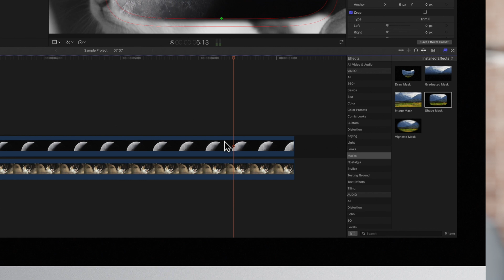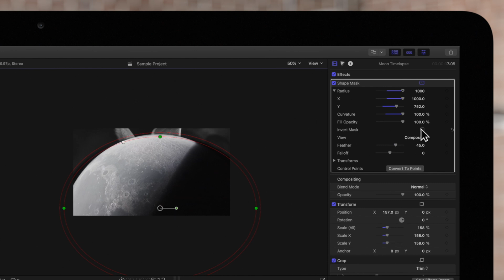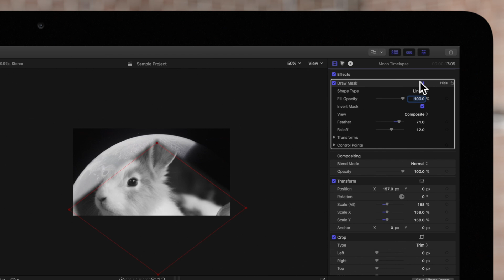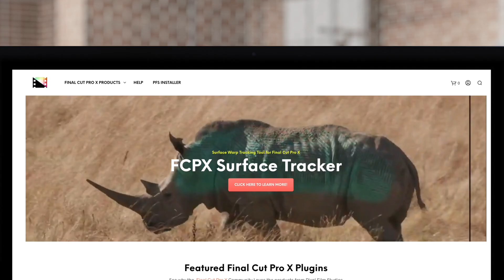All About Mask Controls in Final Cut Pro X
Getting that perfect shape for your masks can be a bit daunting at first.  In this video, we’ll cover all the inspector controls for both shape masks and draw masks. Follow along and you’ll know everything you need to know to adjust your masks in Final Cut Pro X.